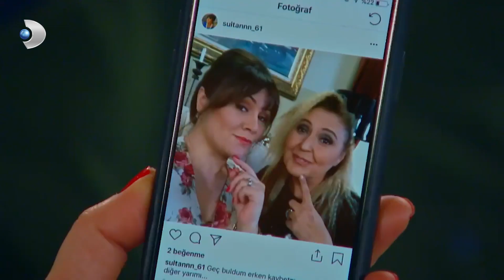Sultan Dedikoduya Devam Etti | Çocuklar Duymasın 63. Bölüm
Çocuklar Duymasın 63. Bölüm - Sultan, Meltem ile dedikodu yapmak istiyor.

Çocuklar Duymasın 63. Bölümde, Meltem'e sürpriz bir iş teklifi geliyor ancak kabul etmesi durumunda Haluk'la tüm hayatlarını çok etkileyecek olan önemli bir değişikliğe gitmeleri gerekiyor! Peki Haluk bu değişikliği kabul etti mi?

Meltem, rutinleri bozuyor, Taş Fırın Haluk’un hayatı alt üst oluyor... Rutin hayatlarından çok sıkılan Meltem, yıllardır aynı olan tüm alışkanlıklarını değiştirmeye karar veriyor. Bu süreçten en çok etkilenen ise Haluk oluyor. Ancak Haluk ne yapsa da Meltem'i bu kararından döndüremiyor ve ona uyum sağlamak zorunda kalıyor. Rutinler bozulunca ise herkesin görmeye alışkın olduğu Haluk gider, yerine bir günlüğüne bambaşka biri gelir.

Öte yandan Meltem, aldığı bir telefonla büyük bir sürpriz yaşar ve bunu Haluk’la paylaşır. Meltem için önemli bir iş teklifi fırsatı oluşmuştur. Ancak bu teklif beraberinde bazı değişiklikler de getirecektir. Bunu öğrenen Taş Fırın Haluk’un tepkisinin ne olacağı ise büyük merak konusudur.

Oyuncu Kadrosu